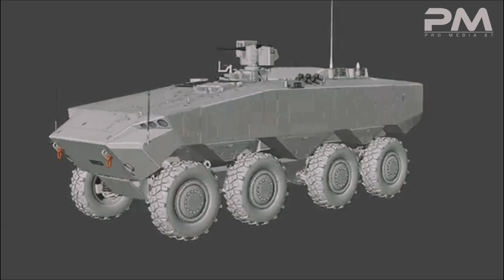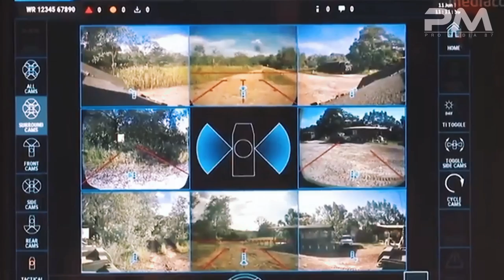The 10 Best Armored Personnel Carriers in the World that you will never forget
Armored Personnel Carrier is an armored fighting vehicle designed to transport infantry fighting troops on the battlefield, usually armed with a machine gun of less than 20 mm caliber, although variants may be armed with cannons, anti-tank guided missiles or mortars. This vehicle is not actually designed for direct combat, but is armed for self-defense and armored to protect the personnel inside from enemy attacks, and explosive fragments. APC can use regular wheels or chain wheels.

In this video the 10 best armored personnel carriers in the world are as follows: